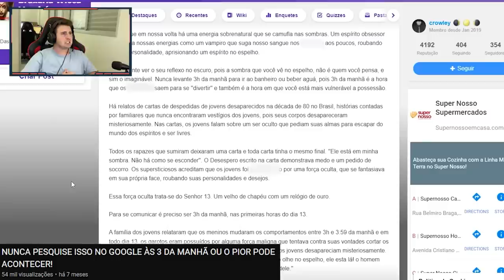COISAS BIZARRAS FLAGRADAS ÀS 3 DA MANHÃ!